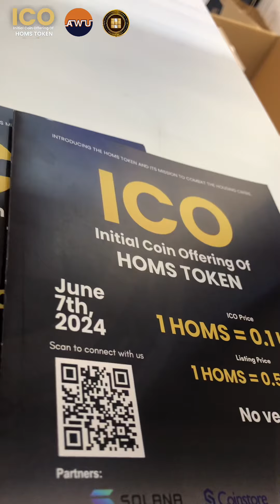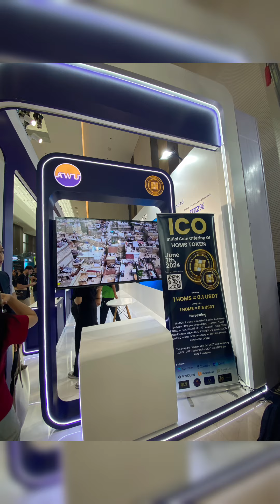Building on the momentum of ICO of HOMS Token in from the Vietnam.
Building on the momentum from the Vietnam event, the AWU Foundation and HOMS Token shone at GM Vietnam. We showcased the transformative potential of blockchain technology and the HOMS Token ecosystem through engaging talks and demonstrations. This strengthened our vision for a decentralized future and expanded our blockchain community network. Promoting the HOMS Token ICO also made a significant impact on the attendees.